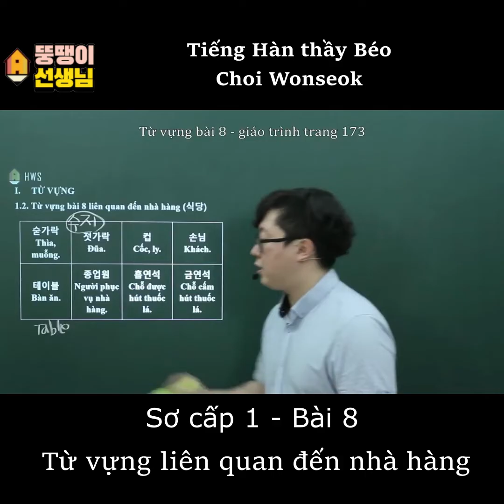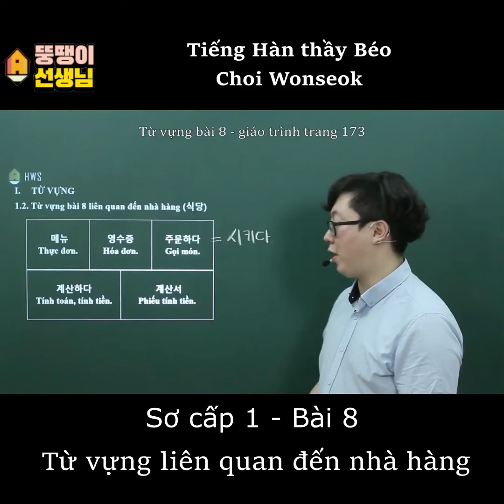[Thầy béo Choi Wonseok] Tiếng Hàn sơ cấp 1-bài 8: Từ vựng liên quan đến nhà hàng.